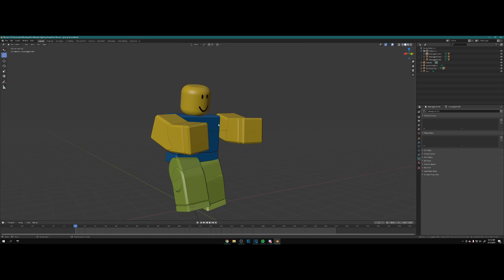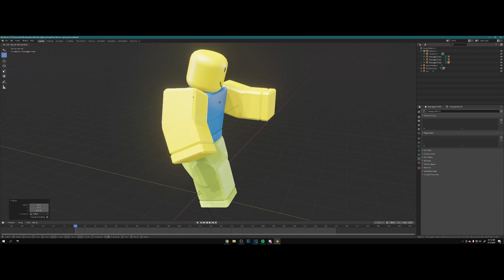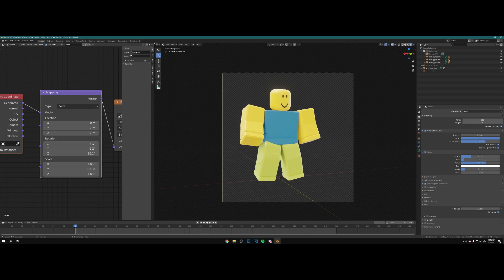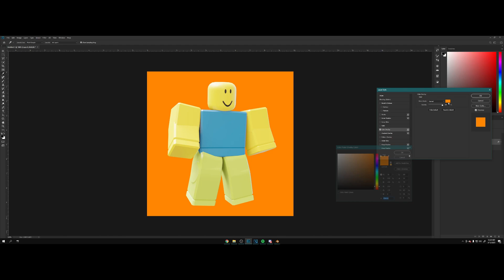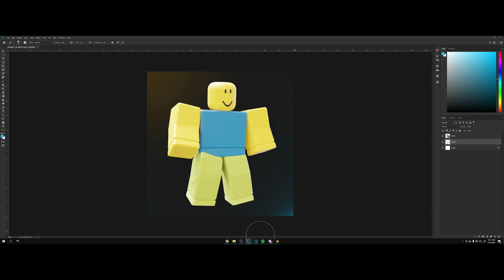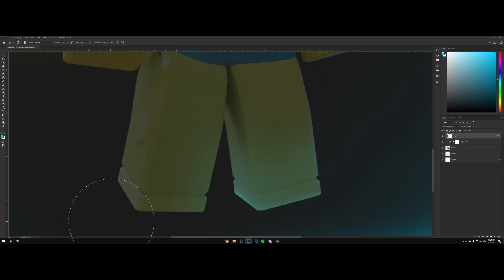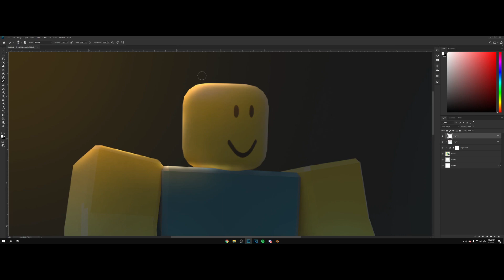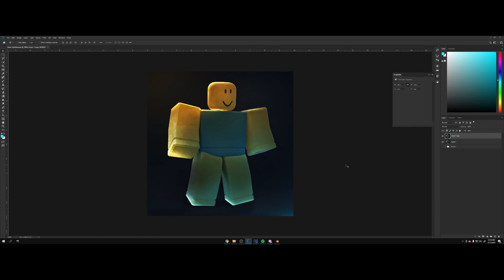Basic Lighting For Roblox Character Renders